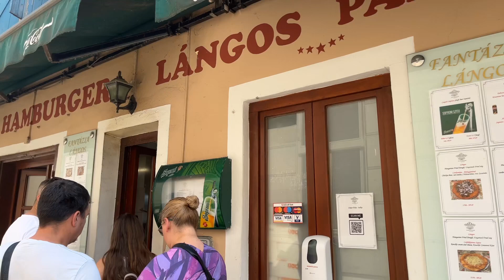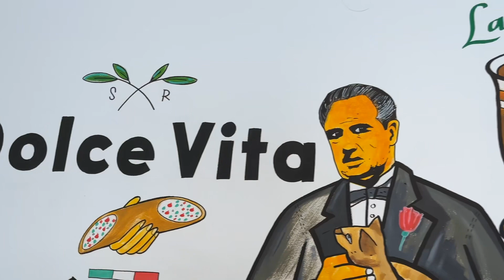4K SZENTENDRE 🇭🇺 Artists village and many interesting places for photos📸